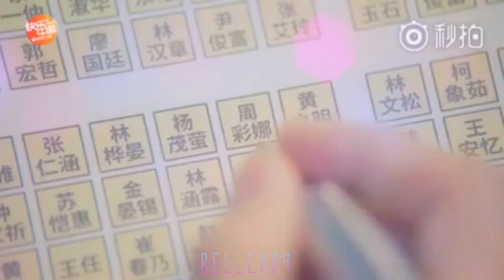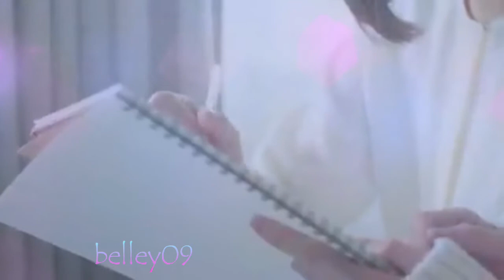[FMV] Hua Ze Lei and Mei Zuo Heartbreak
Meteor Garden 2018 (Chinese )

All videos are belongs to their owners